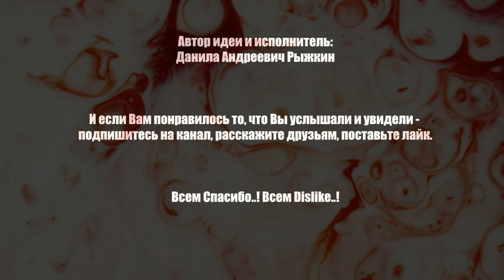Hardcore in the Forest